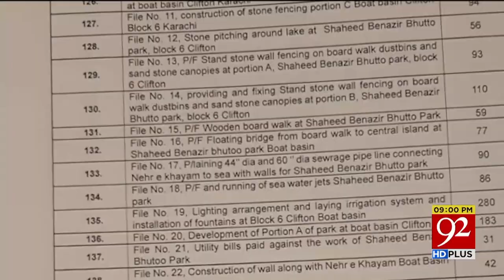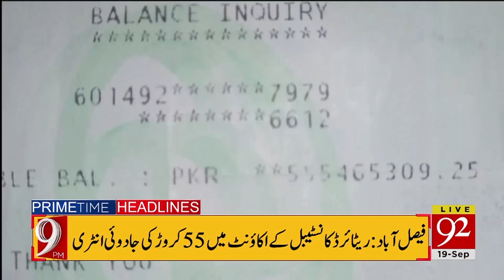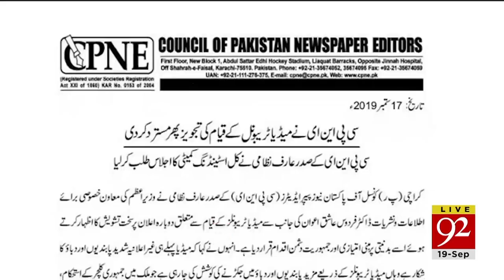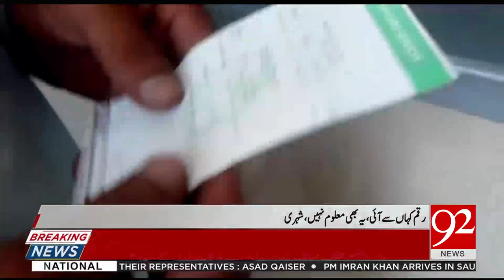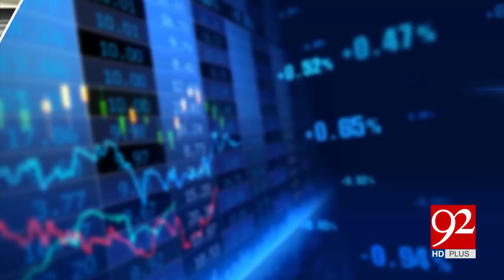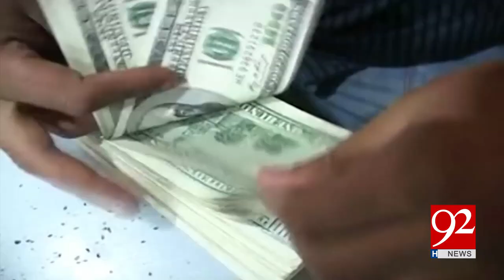News Headlines | 09:00 PM | 19 September 2019 | 92NewsHD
NAB recovers big treasure from palace-like house of Karachi mayor’s adviser